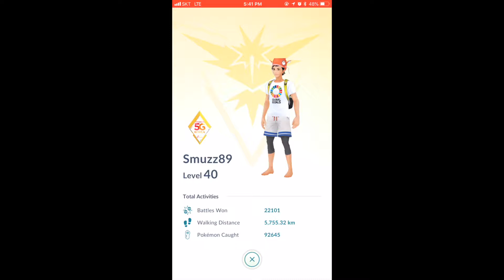PokeDraft Totodile Division Round 1 Machamp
This is my submission for the first round of the PoGoRaids discord server's PokeDraft. I faced Machamp (Counter/Dynamic Punch) in rainy weather.

The Team:
Alakazam (lv40, 15/15/14) - Confusion / Future Sight
Raikou (lv40, 15/15/14) - Thunder Shock / Wild Charge
Gyarados (lv40, 15/15/14) - Waterfall / Hydro Pump
Gengar (lv40, 15/13/12) - Shadow Claw / Shadow Ball
(not used)
Entei (lv40, 14/15/11) - Fire Spin / Overhead
ONE. DANCING. BOIIIIIII (girl, actually)

I think the concept of a draft-style challenge is pretty neat because it encourages you to think pretty strategically and really try to get the most out of the Pokemon you end up with. I was the 8th pick in my pool, so the true monsters (Kyogre, Mewtwo, Rayquaza) were all gone before I even started picking. However, because I knew the rainy season would be coming up, I went for a team that would get rainy boosts (Raikou/Gyarados first, then some other generalists/glass cannons, followed by Crawdawnt/Magneton in later rounds, as insurance to cover their respective types). While I was only lucky enough to encounter this one Machamp in the rain during the first week (if I find another one tomorrow, I won't have time to record/upload before the end of the challenge window), I tried to make the most of it. It took me like 7 tries to get 3 full Futuresight cycles out of Alakazam, and fortunately I got lucky enough to have no phantom hits during Raikou's turn, either. After that, no dodging became the best strategy. I might have saved a few seconds if Machamp had been more "trigger-happy" with its Dynamic Punch against Gyarados, but overall, I think this was a clean run, and I feel pretty good about my standing after the first round.

If the raid pool doesn't change during the 4-week competition and I manage to get rain for my Aerodactyl and/or Onix runs, I feel like I'll have a pretty good shot at placing well in my division. Raikou is a top-tier Aerodactyl counter, and Gyarados is the same for Onix. I have no hope of beating Jolteon, but there are very few people in the competition who do.